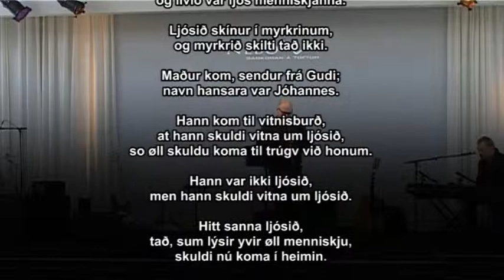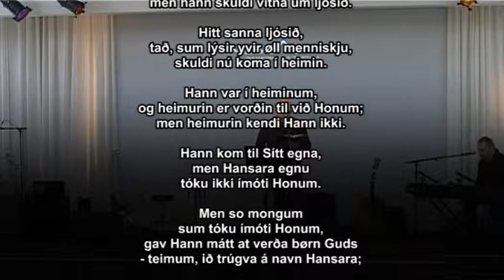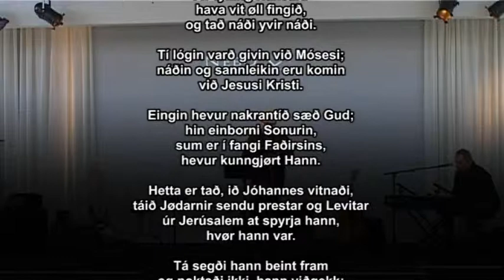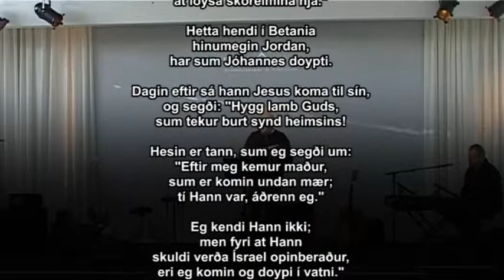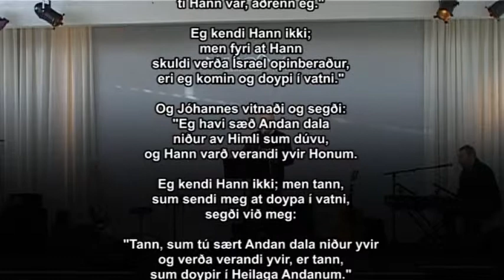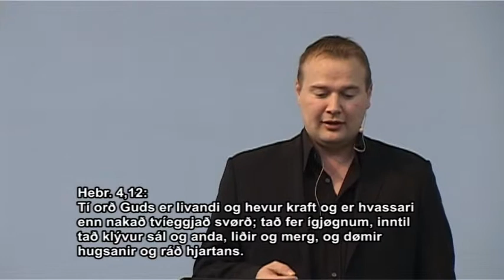Nebo - Jóhannus M Olsen - Elskið sum eg havi elskað tykkum - okt2010.wmv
Jóhannus M. Olsen talar: "Elskið sum Eg havi elskað tykkum"
(uppt. í okt. 2010 í Nebo á Toftum).